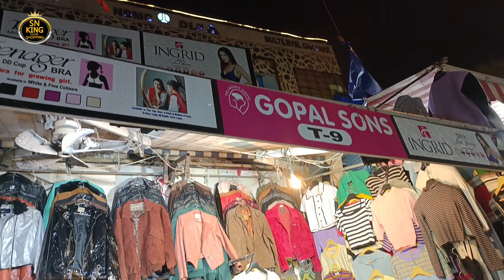"Sarojini Nagar market Delhi" | 😱latest collection 2023 with shop number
Shop Numbers -
- Denim clothes from shop number 159, 64
- Bags from shop number 70, 504
- Pants from next to shop no. 69
-Jewellery from shop number 82, 171, 109
- Bags from shop number 71

What is Sarojini Nagar market famous for?
On which day Sarojini market is closed?
Which day is best to visit Sarojini market?
Where is Sarojini Nagar in Mumbai?
Where does Sarojini get its clothes from?l

*MUSIC* *CHANNEL*

sarojini nagar market delhi summer collection 2023 boy

. sarojini nagar.
. sarojini market.
. tops.
. sarojini haul.
sarojini nagar,
sarojini market,
sarojini nagar market lastest collection, sarojini nagar monday market,

                               *SN KING* 👑